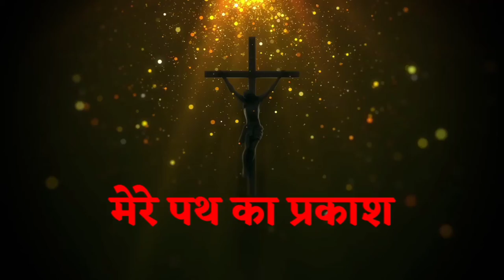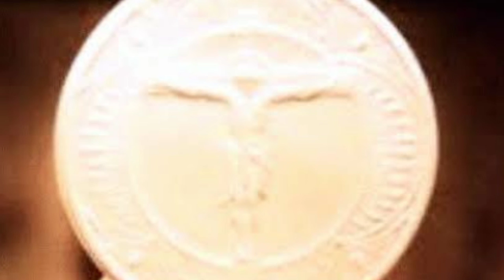MERE PATH KA PRAKAASH / SEASON I / EPI.07/ HINDI BIBLE REFLECTION / 07OCTOBER 2021 /